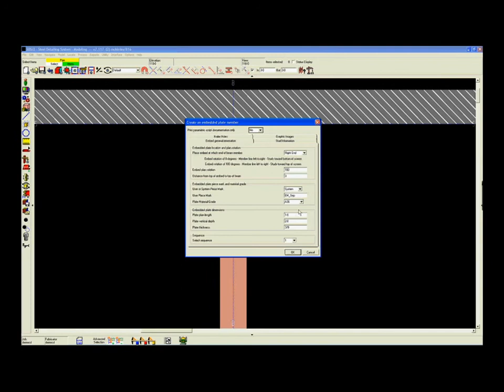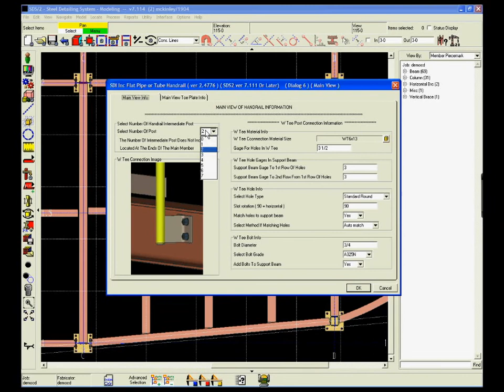Parametrics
See how SDS/2 gives the user full control and allows the user to fully customize the input of materials. Through parametrics, or macro programs, the user can easily input items like outriggers, sag rods, handrails and other miscellaneous materials.